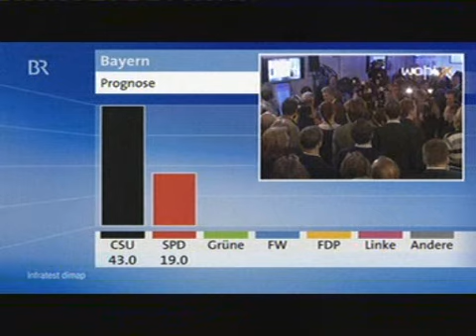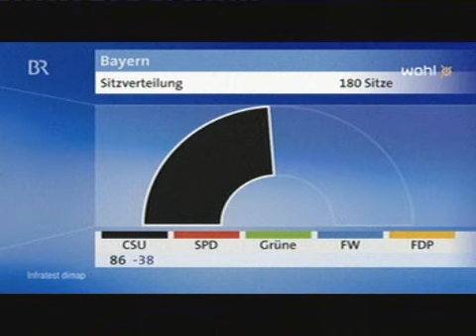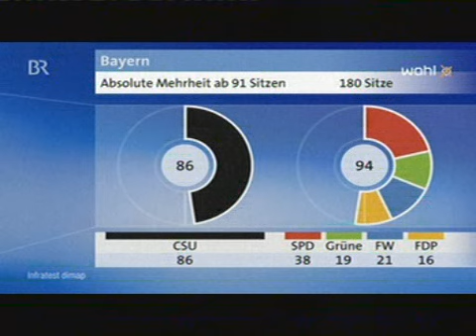Bayern wird Demokratie - BR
Punkz 18:00 im BR: Europa bekommt einen neuen Staat, den demokratischen Freistaat Bayern.